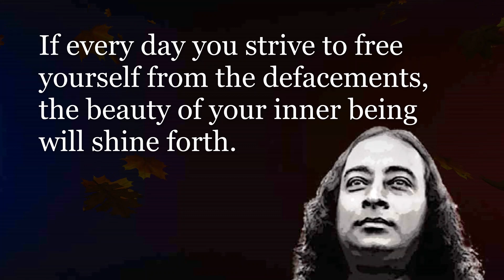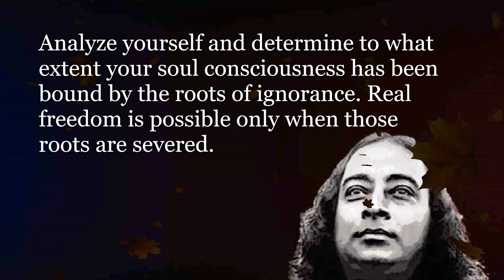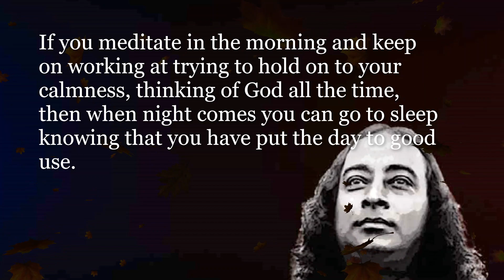Introspection | How to Live Wisdom | Gurudev Paramahansa Yogananda | YSS/SRF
Giving love to all, feeling the love of God, seeing His presence in everyone, and having but one desire - for His constant presence in the temple of your consciousness - that is the way to live in this world.”
- Sri Sri Paramahansa Yogananda

Credit: YSS Ranchi / SRF Los Angeles